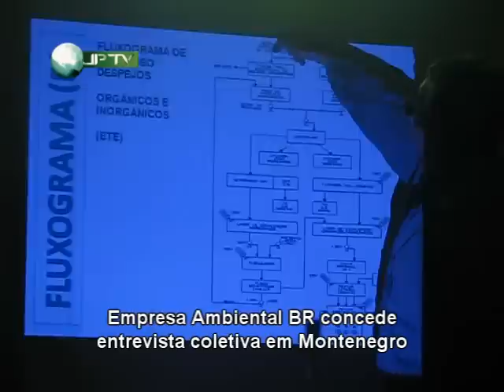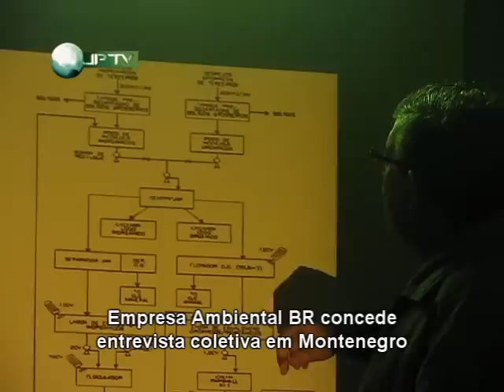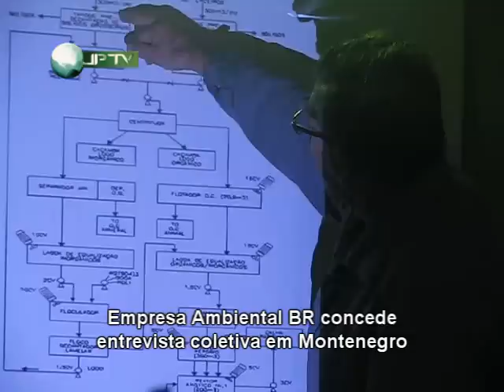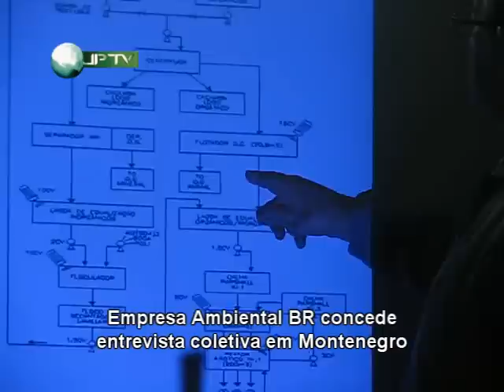Ambiental BR concede entrevista coletiva em Montenegro